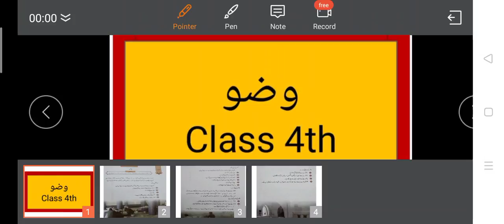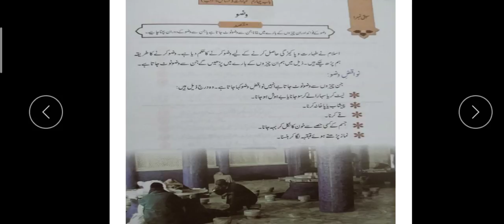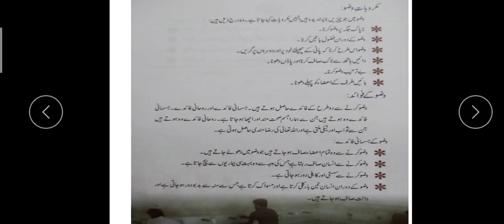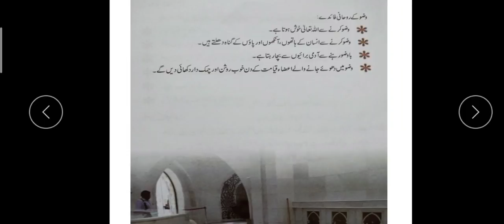islamiat lecture (wazo) for class 4th...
Video from Amna Noor